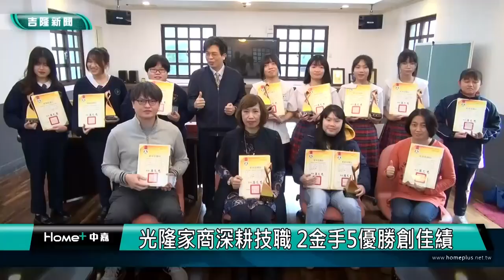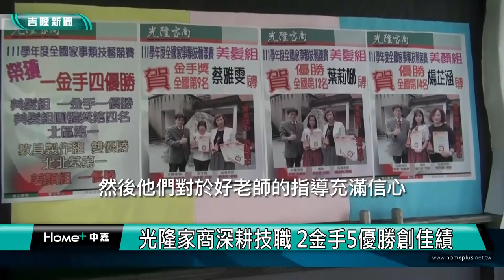技藝 競賽|基隆 6金手|光隆家商深耕技職 2金手5優勝創佳績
(中嘉吉隆新聞 記者蔡曉君/基隆報導) 全國中等學校學生技藝競賽結果出爐，基隆市職業學校今年獲得6金手獎，光隆、基商、二信各得兩金，其中光隆職校美髮組除了個人金手獎外，也獲得了團體獎第四名。

再次奪得金手獎，光隆家商師生的努力被肯定。榮獲「商業簡報」金手獎的羅子歆同學，不但在學業表現名列前茅，邏輯觀念也相當清楚，運用所有時間卯足全力練習，從87名參賽者中脫穎而出。

另外獲得「美髮組」金手獎的蔡雅雯，高一時展現她在美髮技藝方面的天分，這次考題要設計出有S型的髮型，深獲評審青睞，一天練習超過10小時，她也克服學科筆試，從65名參賽者中取得金手獎。

還有講究專業技巧、創意表現與切合主題的美顏組；與時間競賽的文書處理組；及展現內容主題、著重創意製作技巧的教具製作組，代表光隆家商的八位選手，共取得二金手五優勝，獲獎率差點百分百。

光隆家商校長吳廉章指出，學校以彈性多元的課程規劃，希望引領孩子在技職道路上有自己的一片天空，出社會後在專業領域中能貢獻一己之力，揮灑出璀璨耀眼的色彩。

臉書追起來
Home 中嘉- 吉隆有線電視

趣聞不漏接
吉隆官網(中嘉新聞)

喜歡看電視?